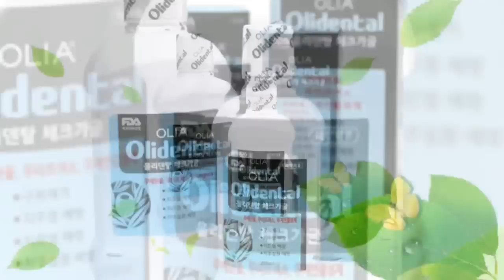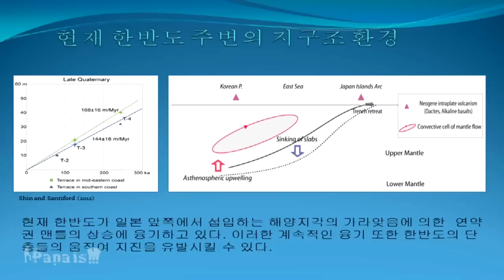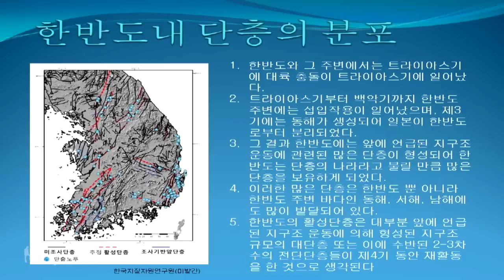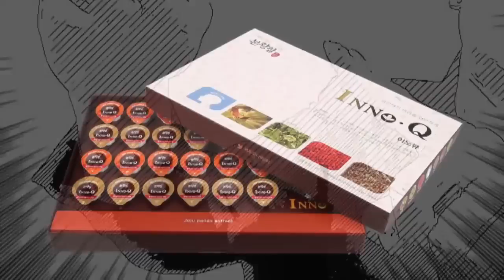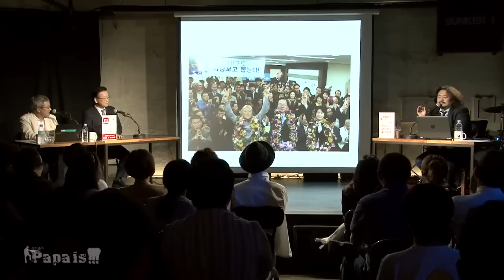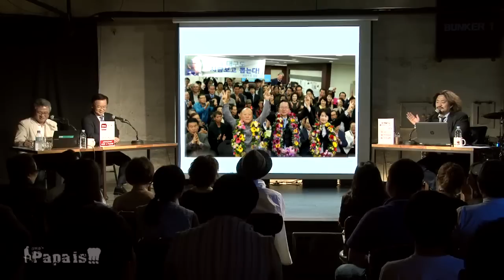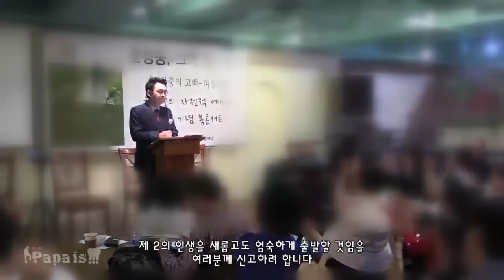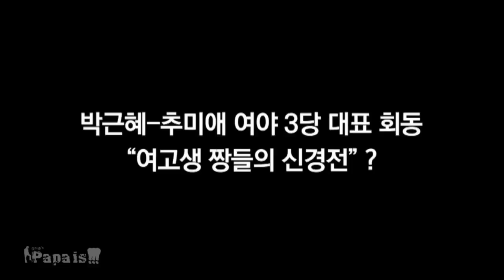[김어준의 파파이스#113] 지진 그리고 김부겸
한겨레TV 시사탐사쇼!  매주 금요일 밤 11시 방송

1. 파파이스 브리핑
  "파이널 보스? 최순실 등판!"

2. 정청래의 여의도통신
  "여권은 현재, 과거 권력과 현 권력의 싸움?"

3. 오창환 전북대 지구환경과학과 교수
  "지진 최대 7.45 가능, 예측할 수 없으나 대비해야"

4. 프로젝트 不
   디 인텐션/저수지 게임/ 더 플랜

5. 세월호 준형아빠
  "야당이여, 진상규명을 위한 희망을"

6. 김부겸 국회의원
  "민주당의 생명은 역동성과 다양성입니다...
   모두가 공감할 대의명분이 있어야 합니다."

7. 몽구타임
  "백남기 청문회 후 그 '웃음'의 의미?
   그리고 윤창중의 컴백"

8. 민언련과 함께하느 종편때찌프로젝트
  "전쟁합시다? 모두 다 김대중, 노무현 탓!"

* 참여 & 제보
  트위터: @sisakfc, 페이스북: 김어준의 파파이스,

  연출: 이경주, 구성: 박연신, 종합편집: 문석진 방송기술: 박성영
  메이크업: 강희정, 카메라: 정동화 장지남 전상진 박성영, 제작지원: 벙커1